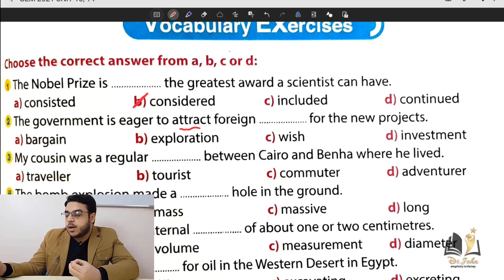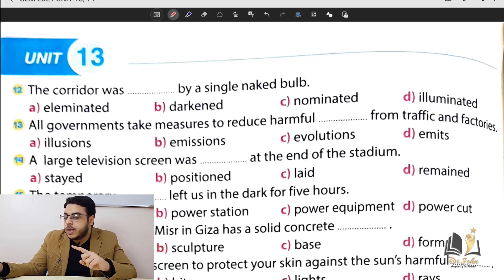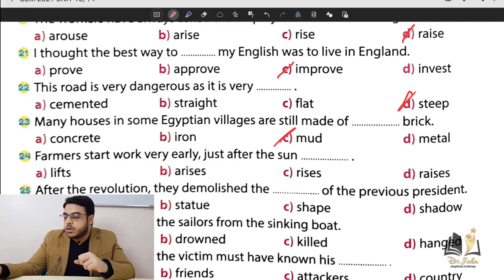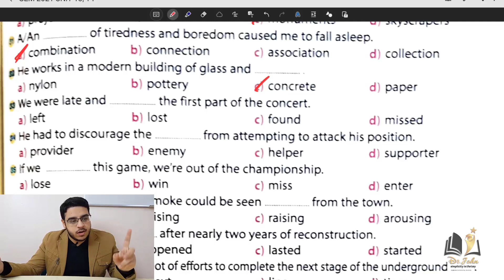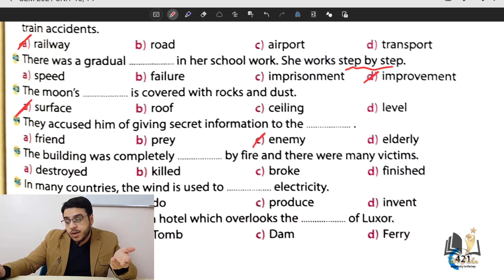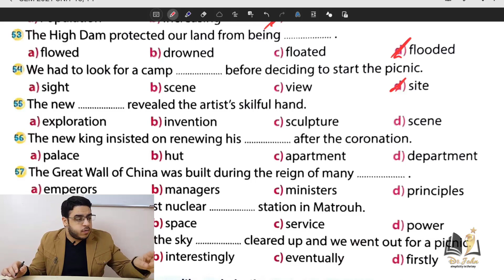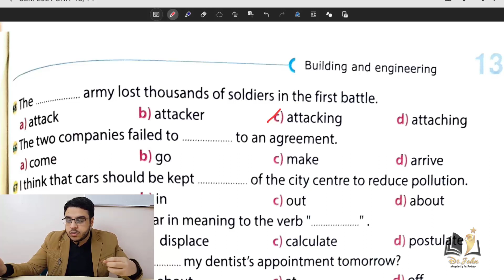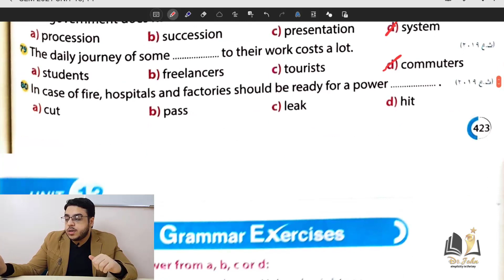GEM 2021 Unit 13 vocab حل كتاب جيم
Gem 2021 Unit 13 vocab حل كتاب جيم تالتة ثانوي

سلسلة حل ملخص جيم 2021
للصف الثالث الثانوي

اسئلة الكلمات من الوحدة الثالثة عشر

ياريت تحل من الملخص قبل ماتشوف الفديو عشان تطلع ب افضل استفاده

و شير الفديو مع زمايلك ومتنساش تشترك في القناه عشان تتابع كل فديوهات الحل